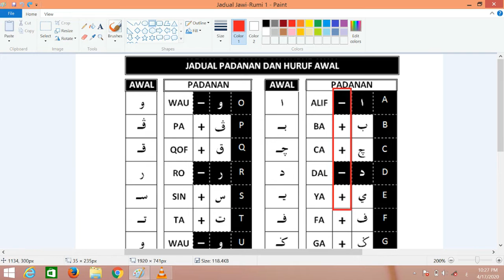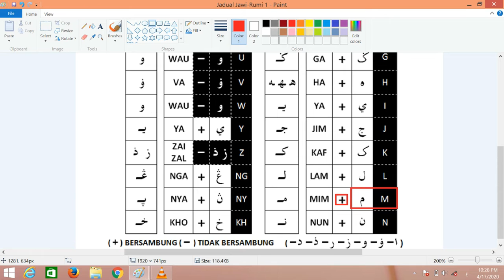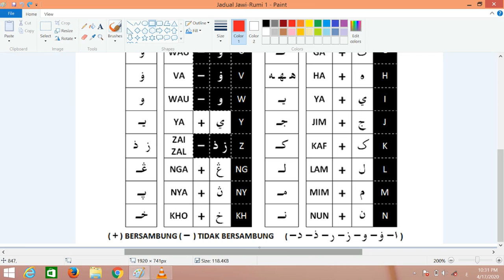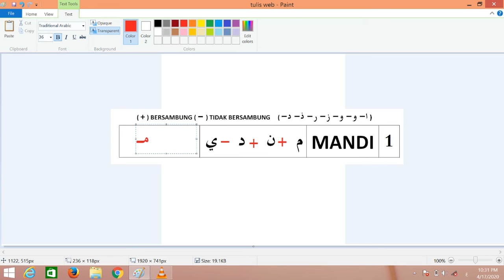Mudahnya Jawi (Tajuk : Sambungkan Huruf) - Asas 1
- antara kaedah mudah yang boleh digunakan kepada pelajar
- sesuai untuk pelajar kelas pemulihan
- sesuai untuk pelajar yang masih belum menguasai Jawi
- nantikan sambungannya..